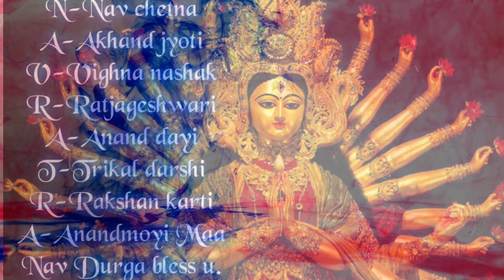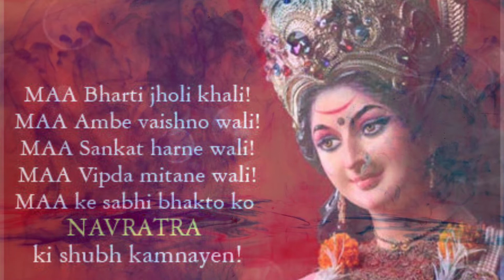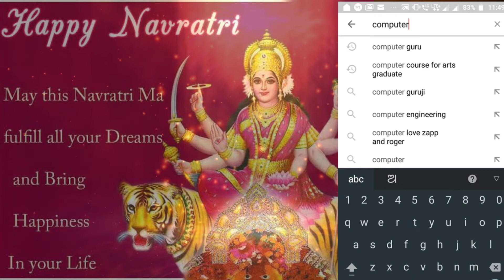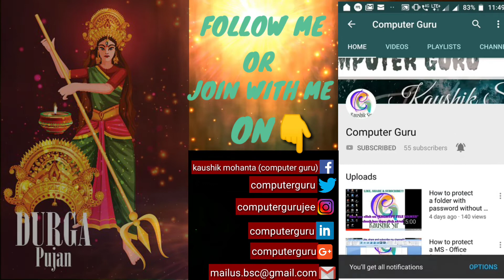Happy Durga Puja to all my well-wishers.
Happy Durga Puja to all my well-wishers. Maa Durga will bless us all for success in our future life. You all love me, bless me to fulfill all types of success in my life. You all support me to success in YouTube.